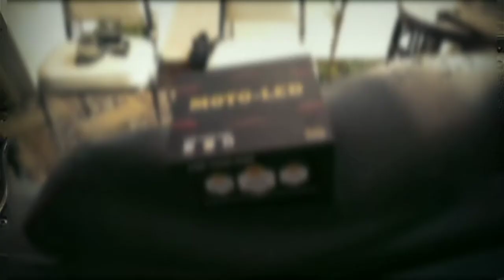Mini Driving Motoled D2 Laser Gun Best Of Cinematic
jangan lupa juga follow Instagram kami @bang_eghy177
jangan lupa juga tonton video lainnya Bang Eghy..